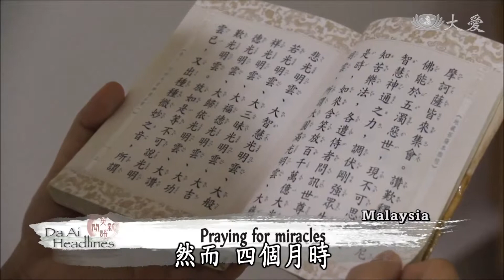20180115 Kindergarten student embracing vegetarianism